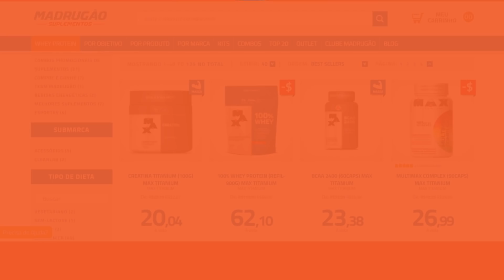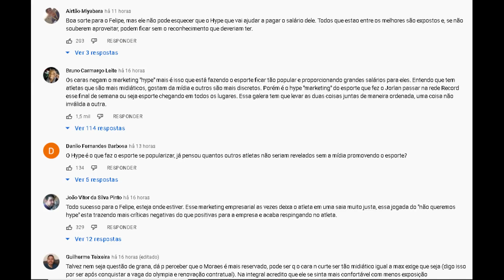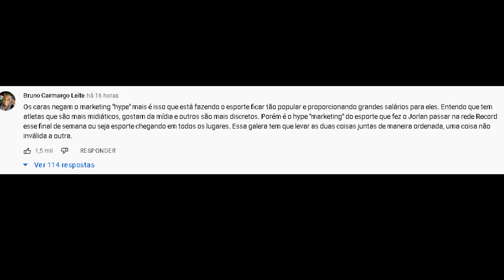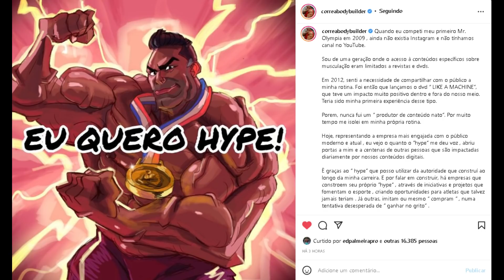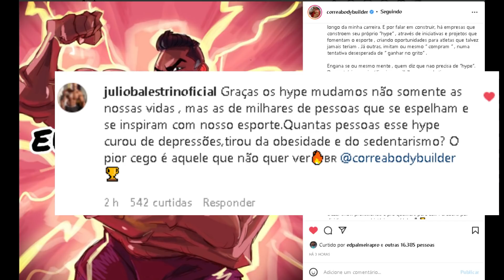CORREA E CARIANI SE REVOLTAM APÓS COMENTÁRIOS DE BRANDÃO E MORAES SOBRE HYPE - ELES OPINARAM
Eduardo Correa, Renato Cariani e Julio Balestrin mandam a real sobre hype no esporte, Após declarações de Felipe Moraes e Rafa Brandão no vídeo de apresentação do Felipe na integral médica.

00:00 INTRO
00:31 Moraes e Brandão sobre Hype
01:30 Público a favor do Hype
02:24 Edu Correa faz post sobre o assunto
04:47 Cariani também opinou
05:10 Balestrin, Caike, Angela e outros comentaram

SUPLEMENTOS DE QUALIDADE E PREÇO JUSTO É NA MADRUGÃO SUPLEMENTOS:
Clique no link abaixo:

EDU CORREA, RAFA BRANDÃO , CARIANI , FELIPE MORAES, BALESTRIN , FISICULTURISMO, HYPE